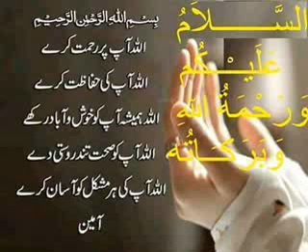Mil nagma by sk. Anoosh..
Ay watan tu Shan hy .mery. Tu phchan hy.
...3_10_ 2018.